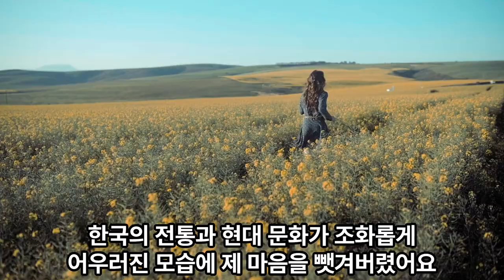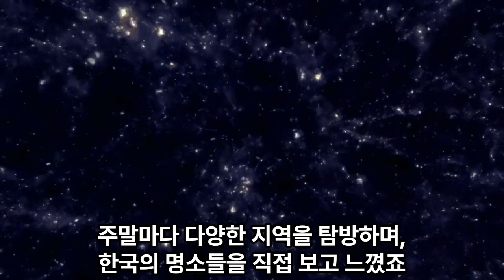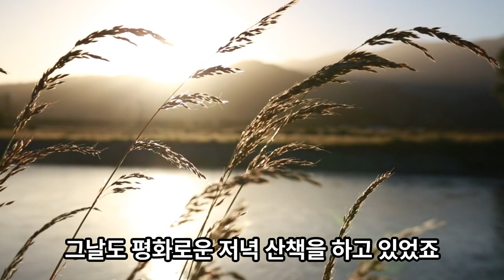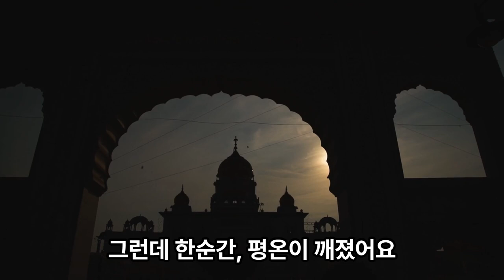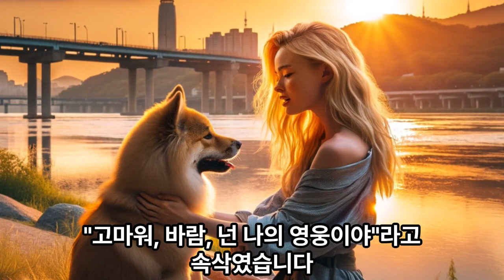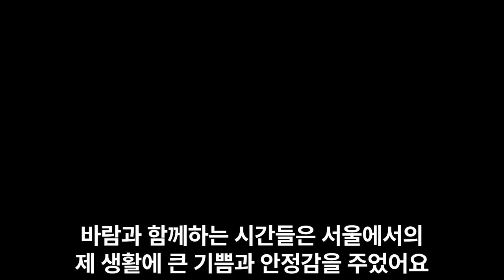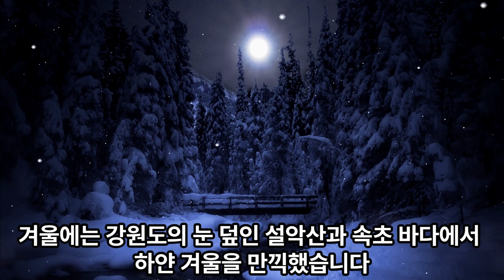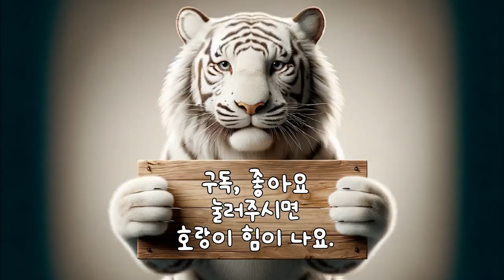진돗개와 알래스카 미녀의 아름다운 이야기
안녕하세요. 전세계 방방곡곡
재미난 이야기를 모아 여러분께 선물하는
태백산 호랑이입니다- 🐯

오늘도 영상 즐겁게 시청하시고
행복 가득!
에너지 가득!
즐거운 하루가 되시길 바라요 ❤🥰